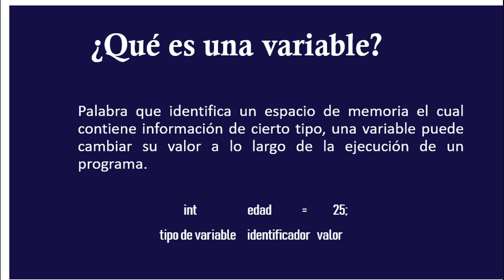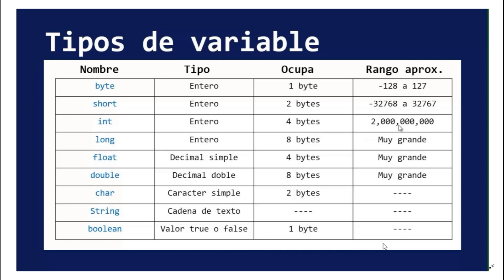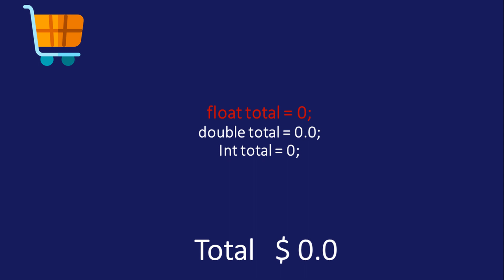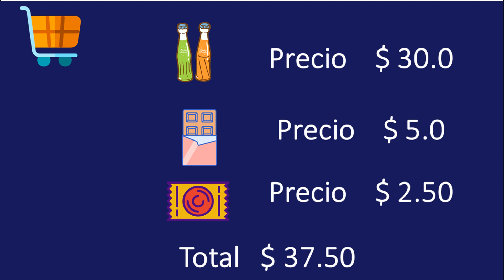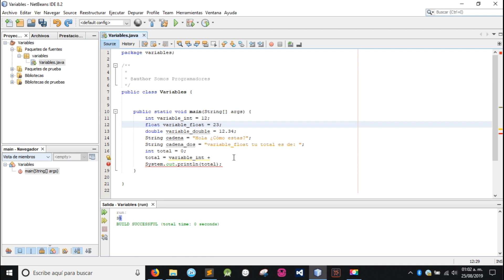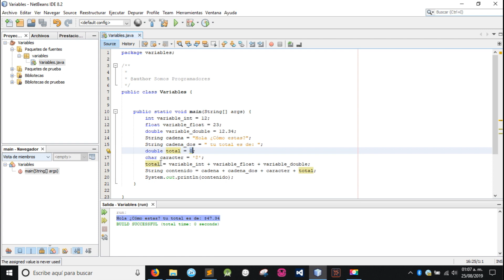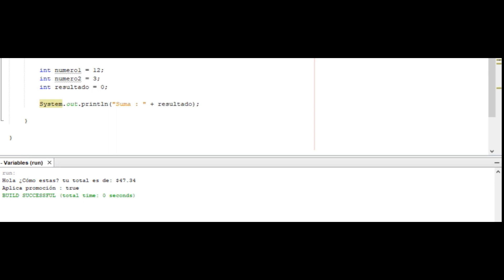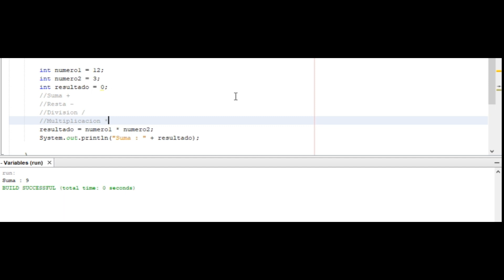2. Variables y operaciones aritméticas ➤ curso básico de Java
Video numero 2 del curso básico de Java

2. Variables y operaciones aritméticas

Se que este video ha quedado un poco largo más es un poco necesario dejar en claro los temas

Curso básico en Java NetBeans 2019